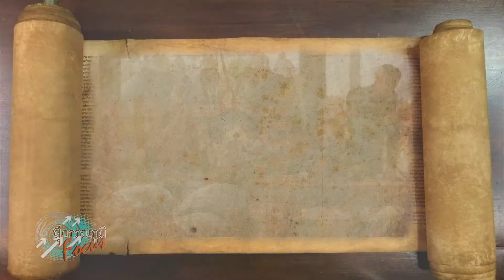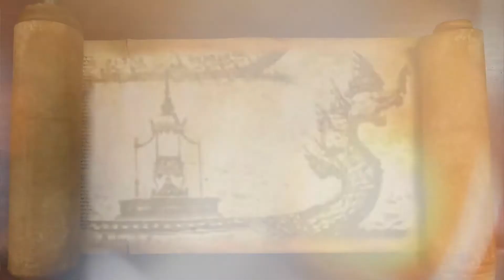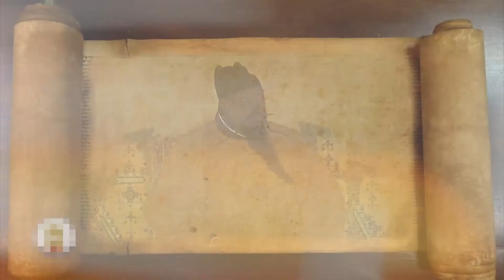พระนครินทราชา กษัตริย์พระองค์ที่ 3 ของราชวงศ์สุพรรณภูมิ ตอนที่ 1 | โฟกัสกรุงเก่า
การครองราชของพระอินทราชา และพระราชไมตรีกับกรุงจีน สาเหตุของการค้าขายทางสำเภาจีนที่รุ่งเรือง